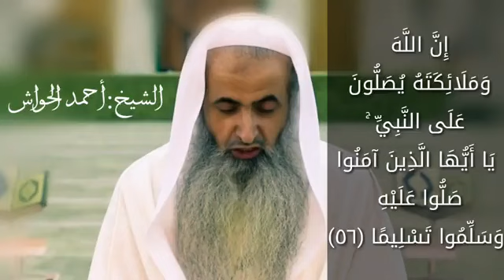اللهم صل وسلم على نبينا محمد